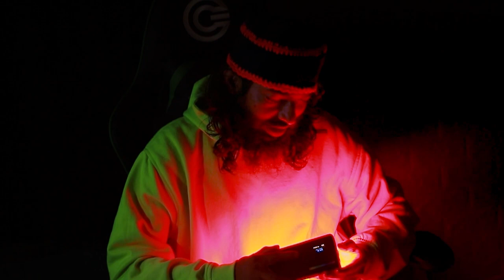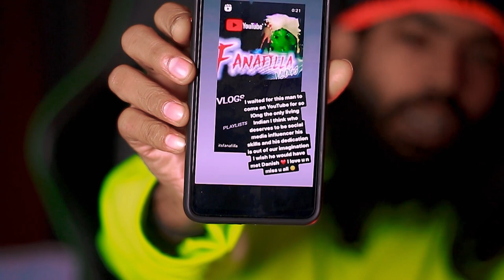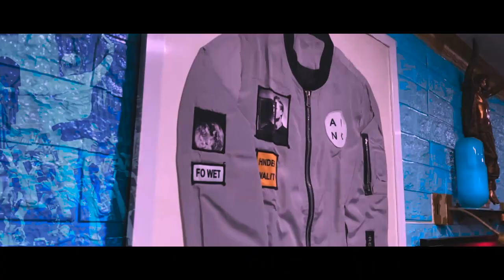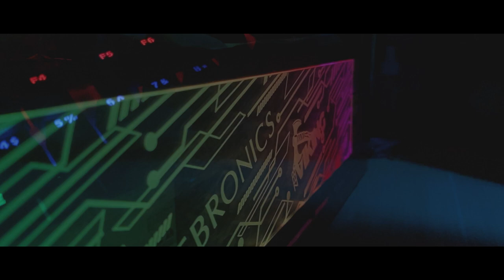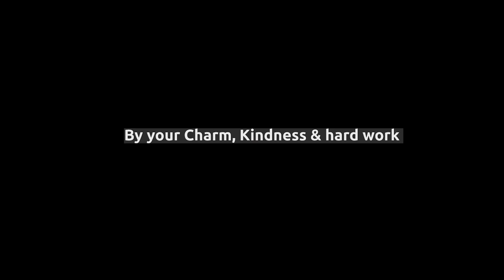Fanafilla First Vlog at Danish Zehen Studio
Hey Guys welcome to new channel. A lot of you told me to start a youtube channel so here it is